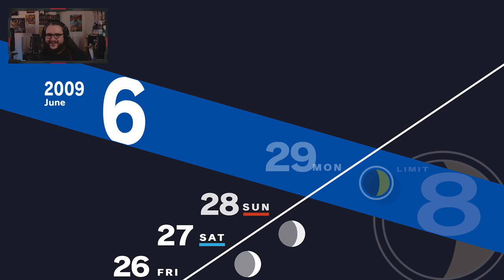Ultimate Form Of The Hierophant in Persona 3 Reload [17] [Xbox Series X] [Twitch Livestream]